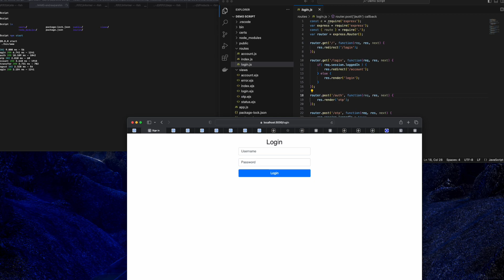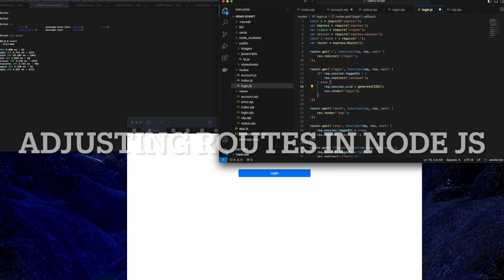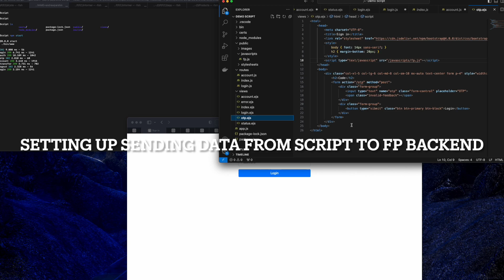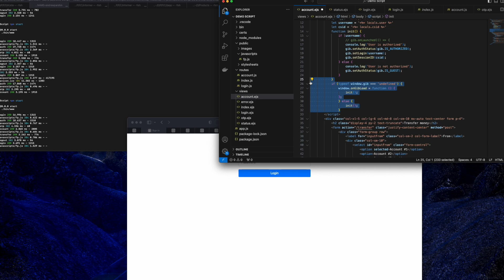How to protect your website against fraud in under 5 minutes with Group-IB Fraud Protection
Fraud-proofing for your website does not have to be an ordeal— we can help you do it in just under 5 minutes! With 25 lines of powerful code, you can start protecting your site against fraud.
How?
Group-IB experts break it down step-by-step in this user-friendly video.

To learn more about our approach to combating fraud, visit our